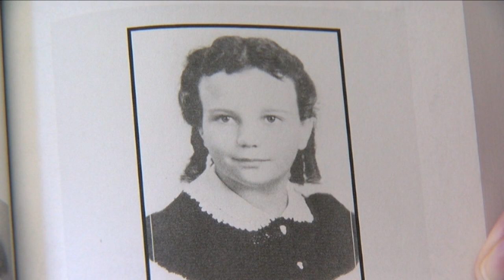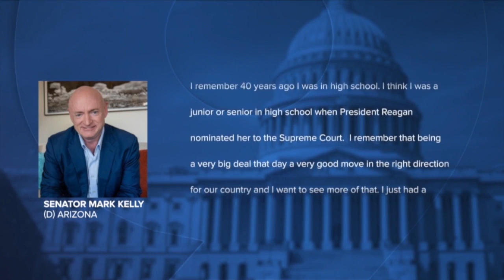Trailblazer, Icon & Legend: Arizona Lawmakers on Sandra Day O'Connor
Here's what Arizona leaders today have to say about Justice O'Connor, her tenure on the court and her enduring legacy.